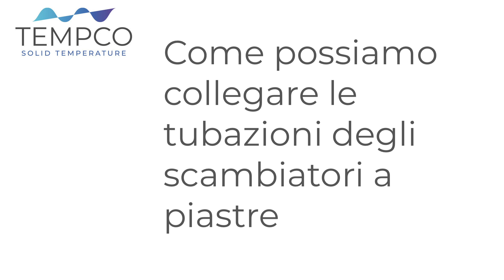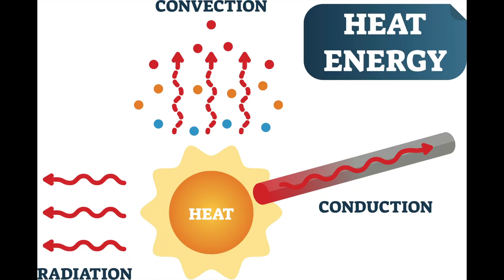Come collegare le tubazioni ad uno scambiatore a piastre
Spesso mi viene chiesto come si possono collegare le tubazioni ad uno scambiatore a piastre...si possono invertire i circuiti? si può invertire la direzione del flusso? primario e secondario possono essere scambiati? in questo video cerco di dare risposta a questi quesiti...